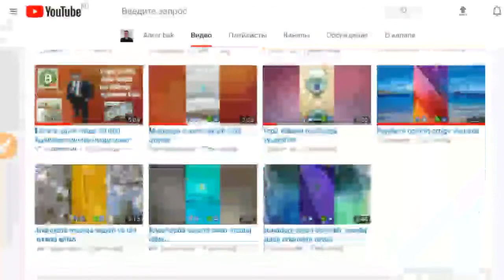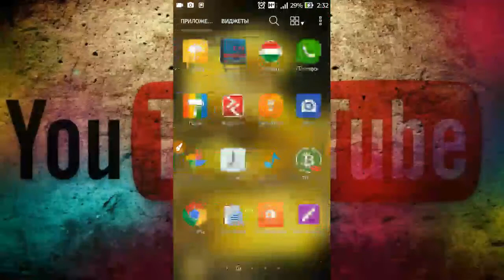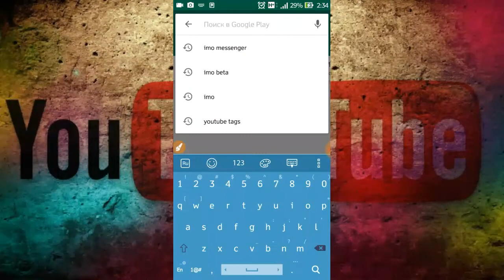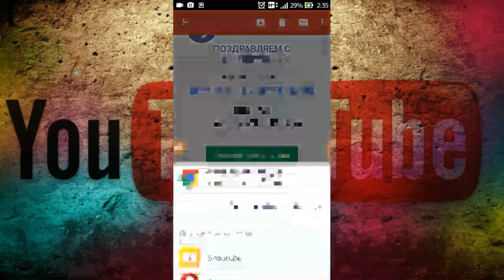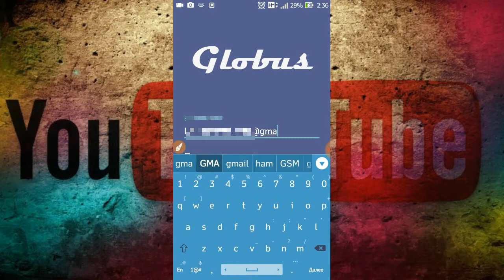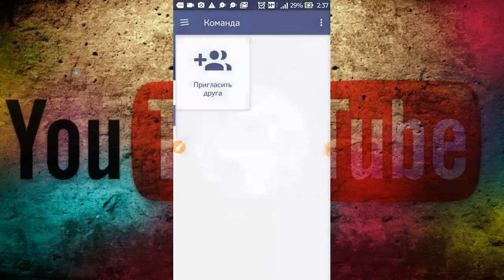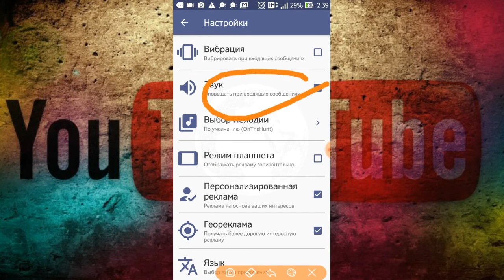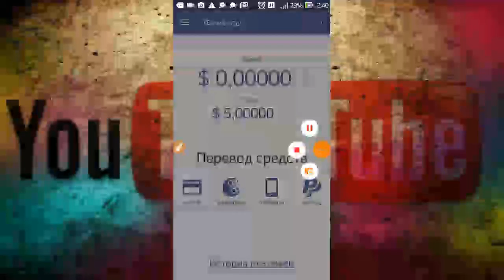Pul solmasdan pul ishlash 1000$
Ro'yxattan o'tish